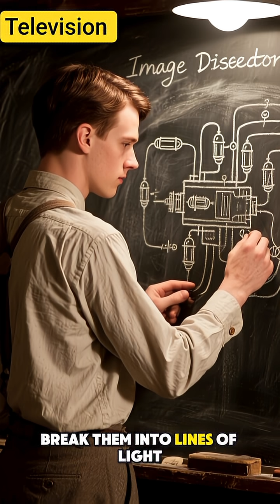powerful invention story of Television.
Step into the remarkable journey of how the television was invented — a story of imagination, failures, and groundbreaking discoveries that changed human communication forever.

From the early mechanical experiments of Paul Nipkow, to the revolutionary electronic breakthroughs of Philo Farnsworth, this mini-documentary uncovers the hidden battles, the genius minds, and the unbelievable innovations that turned a simple idea into a global technology.

Discover how TV transformed entertainment, education, news, and modern culture.
Perfect for tech lovers, history fans, and anyone curious about how one invention reshaped the world forever.